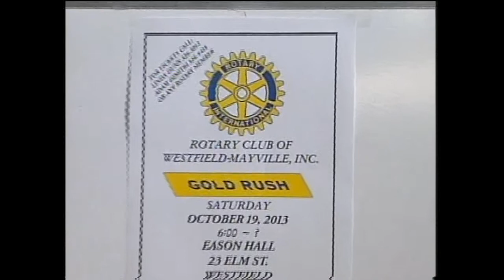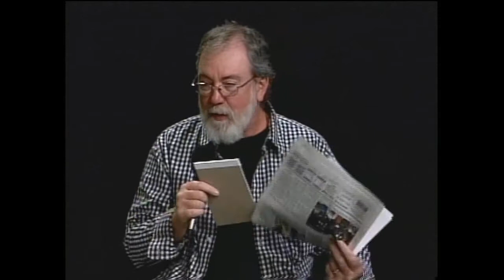Senior Report with Reed Powers, Week of October 12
Guest: Kris Maytum & David Andrews
Discussion: Computers & DFT